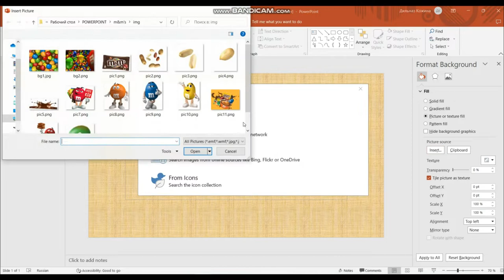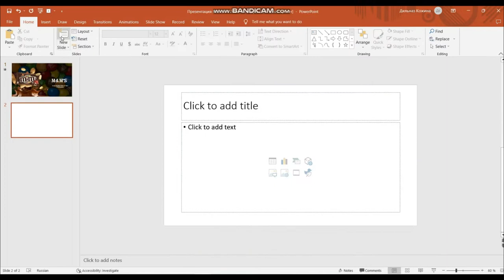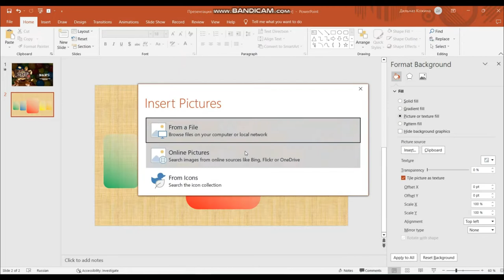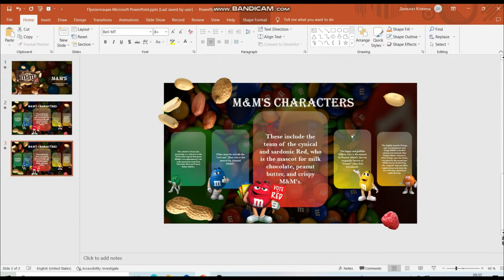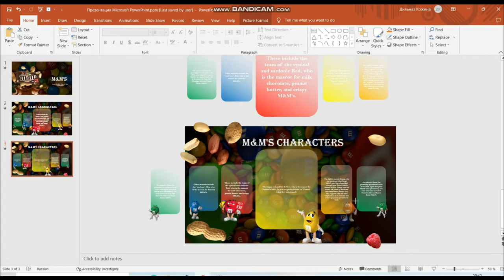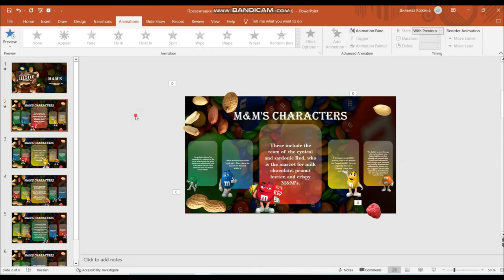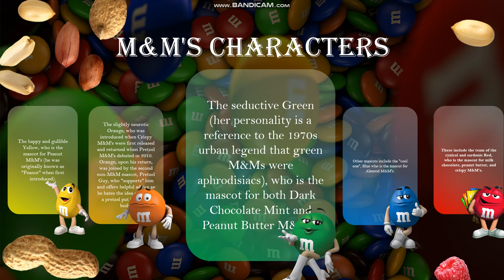Animation: M&M's Carousel Effect with shapes in PowerPoint | TUTORIAL | [FREE TEMPLATE]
💛Hello, dear viewers, in today's video we will do something sweet. In this guide, I'm using Windows and PowerPoint Office 19. let's go!

♦️ Files are password protected.
♦️ Watch this video in your Youtube app to get a password.
♦️ The password will appear in the upper right corner (hint)
♦️ The password consists of 4-digit digits.
The password may appear at ANY TIME.
♦️ Watch this video COMPLETELY WITHOUT omissions so that you can find the "Password".

Example:
Combine 2 passwords: 1245✔ (Just an example)

⛔ IMPORTANT!
❌ My template is free for personal use only, not for commercial use